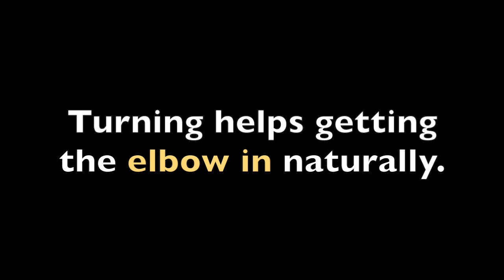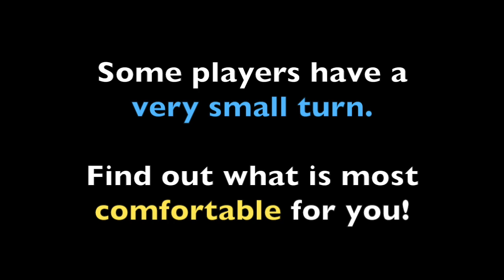How ELITE Shooters Turn Their Feet (Improve Your Jumper)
90% of shooters turn their feet sideways. It can make your jumper more accurate, more comfortable and improve your balance.

See how Steph Curry, Lillard, Kyrie, Harden, Doncic, Lamelo, Trae and more use "The Turn" to make more threes.